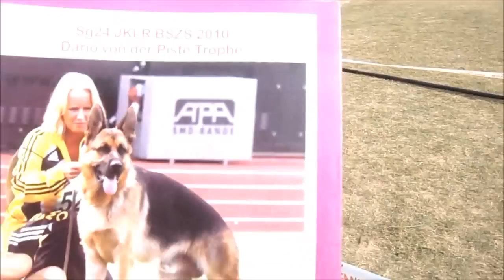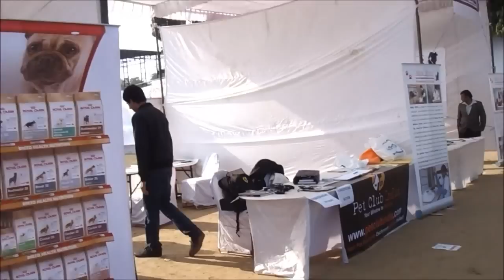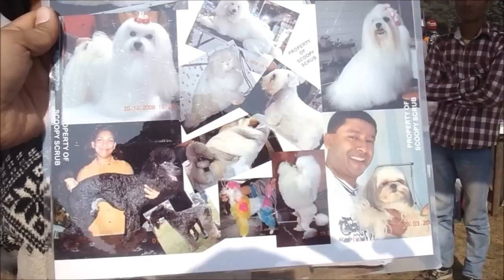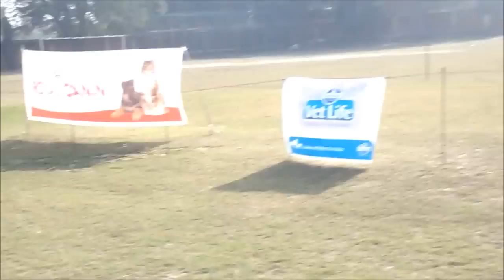German Shepherd Speciality Dog Show - 2011 | DELHI KCI | DoHangout Originals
A visit to a Dog Show in New Delhi India

The German Shepherd Speciality dog show held in Delhi, India in 2011 was a prestigious event that attracted top German Shepherd dogs from around the country. The show was organized by the Indian Kennel Club and featured a range of competitions and activities for German Shepherd enthusiasts.

To participate in the show, German Shepherd dogs had to meet certain breed standards, including specific physical characteristics, temperament, and health requirements. A good German Shepherd dog is one that conforms to these standards and is able to demonstrate their athleticism, intelligence, and obedience.

In order to be considered a good German Shepherd dog, a dog must have a strong and muscular build, with a long and straight back, a well-proportioned head, and a long and thick coat. They should also have a confident and alert demeanor, with a strong sense of loyalty and protectiveness. German Shepherds are known for their intelligence and trainability, and a good German Shepherd dog should be able to learn and perform various tasks and commands with ease.

Overall, a good German Shepherd dog is one that is well-bred, well-trained, and able to exhibit their breed's characteristics and abilities to the highest standard.

This channel comes from a humble beginning. The original Idea of the channel was to create travel blogs and contemporary videos, starting in 2011. We started this channel with the name of 'DoHangout'. It was a mild success, being that in India access to YouTube was limited to a very few number of people at those times. Although we (Ronald and Arpit) soon moved on to focus on career and academic objectives, while the channel was put on a halt.

Later on during my college years in University of Delhi, we tried some concepts with Aakash Augustine under series of 'Kamaal Hai Guys' and although it was a small success, work commitments again proved to take over. I kept this channel going with music and a collaboration with a University in Ireland.

Now, we start again in 2021 and solely take responsibility, to have this channel for Lifestyle, Travel and Science related information for people looking to explore ideas

My channel publishes videos that focus on young people, students and open minded mature people. If that sounds like it could be helpful for you, please join me!

Join our growing community for new videos almost every week!